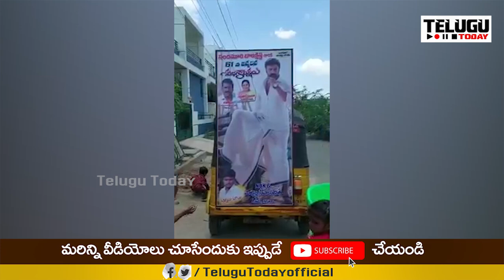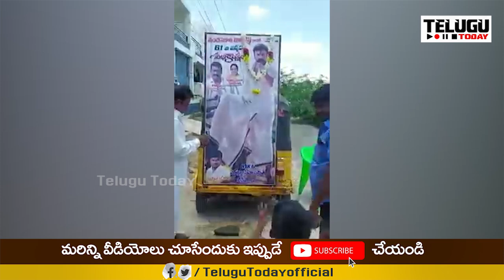ఇది కదా అభిమానం అంటే | Nandamuri Balakrishna Birth Day Celebrations | Telugu Today